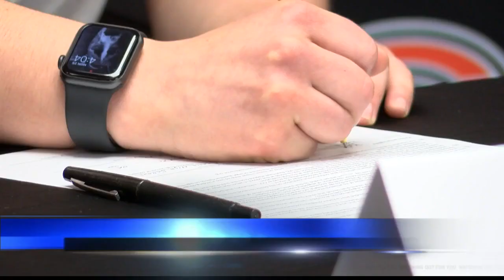Crater female wrestler makes school history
Bailey Holt became the first female wrestler at Crater High School to sign a National Letter of Intent to wrestle at the collegiate level.